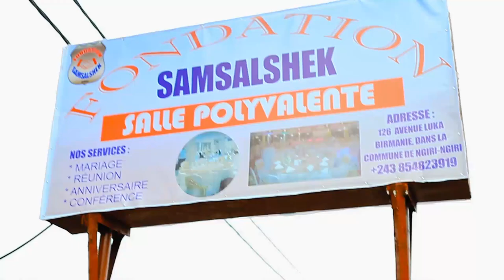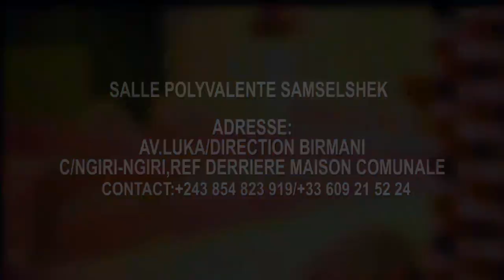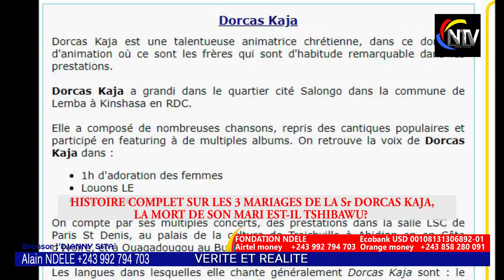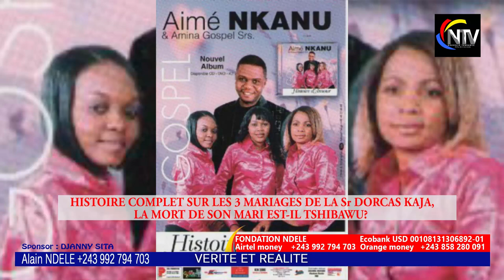SCANDALE:ENFIN LA FAMILLE DE LA SR DORCAS KAJA RÉAGI, BABALISAYE NA 2 MIBALI,TSHIBAU EZOLANDA YE ?